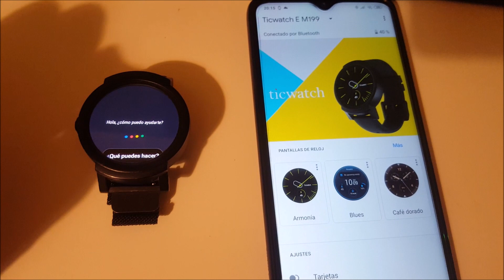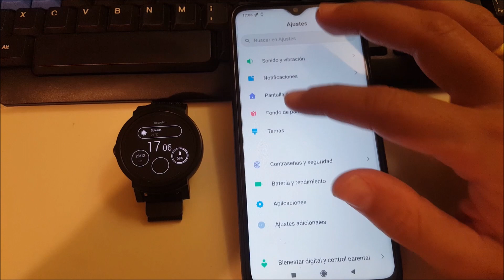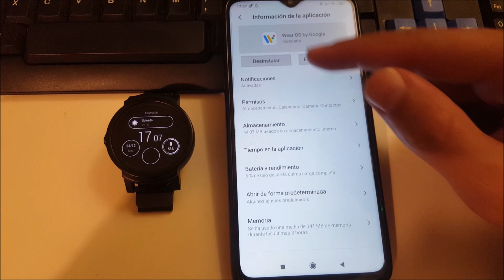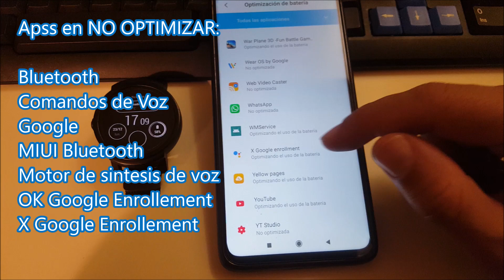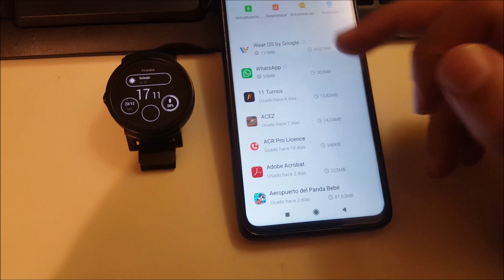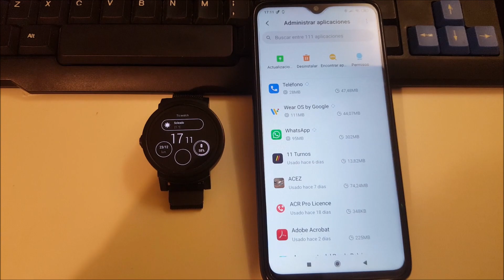Conexion Bluetooth Estable Reloj Wear OS con Xiaomi MIUI telefono movil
Si pierdes la conexion bluetooth o aparece en tu reloj una nube, no puedes usar los mensajes de voz de Google Assistant. ESTE ES TU VIDEO. Aqui encontrarás la solucion a las perdidas de conexion bluetooth de tu reloj wear os con un telefono Xiaomi